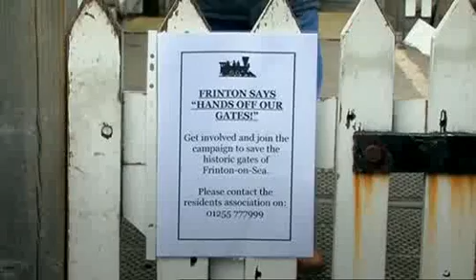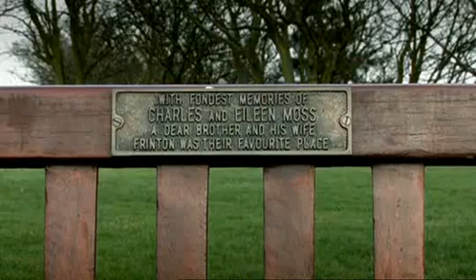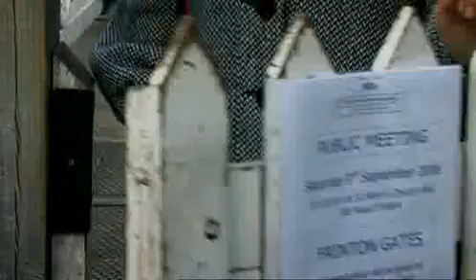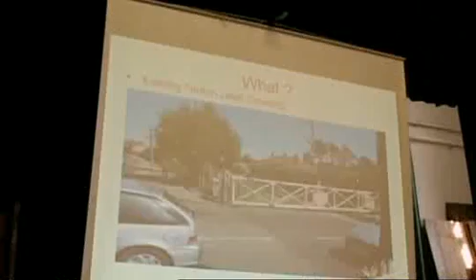The Curious World of Frinton-on-Sea (part 1)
Classic BBC documentary from 2008 - all copyrights respected.